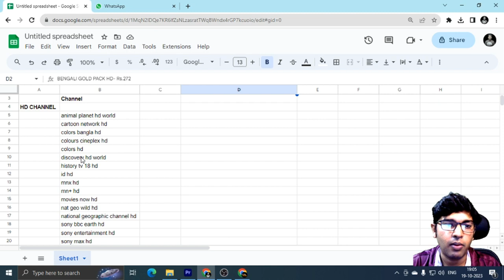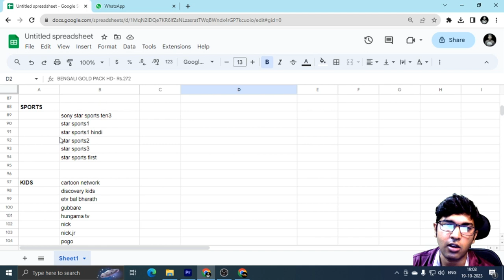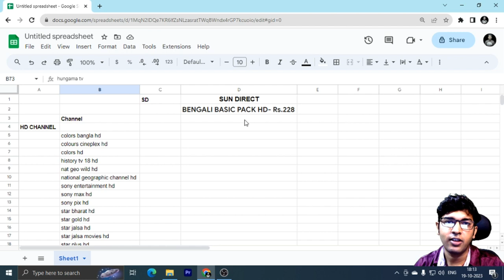sun direct HD package 272 channel list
sun direct HD package 228 channel list
sun direct new package channel list 280 pack details

sun direct new package channel list 240 pack details

Sundirect Bengali packages updates 2023

UPI:- pinku.bapari.pinku@okaxis

sundirect bengali new recharge pack 8/2023

video Category: Science and technology